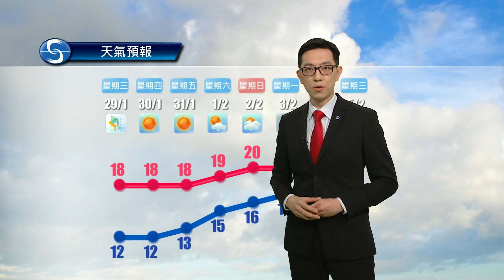早晨天氣節目(01月28日上午7時) - 科學主任楊威龍